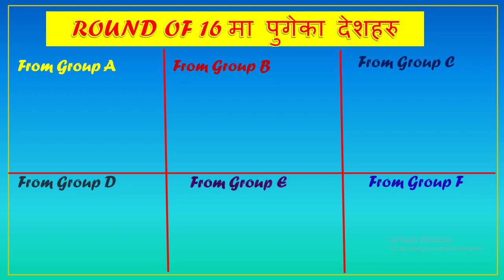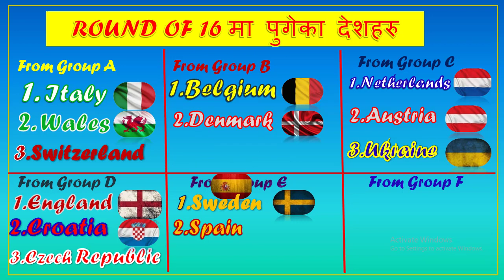Round Of 16 Match Schedule of Euro 2021 In Nepali Date And Time || Knockout Stage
The 16th edition of the European Championship, Euro 2020, began on June 11 with matches in 11 major cities across Europe — for the first time in the 60-year history of the tournament.

At the end of the group stages we have 16 teams who have qualified for the round of 16 stage.
Format
In the knockout phase, if a match is level at the end of 90 minutes of normal playing time, extra time is played (two periods of 15 minutes each), where each team is allowed to make a sixth substitution. If still tied after extra time, the match is decided by a penalty shoot-out to determine the winners.

UEFA set out the following schedule for the round of 16:[

Match 1: Winner Group B vs 3rd Group A/D/E/F
Match 2: Winner Group A vs Runner-up Group C
Match 3: Winner Group F vs 3rd Group A/B/C
Match 4: Runner-up Group D vs Runner-up Group E
Match 5: Winner Group E vs 3rd Group A/B/C/D
Match 6: Winner Group D vs Runner-up Group F
Match 7: Winner Group C vs 3rd Group D/E/F
Match 8: Runner-up Group A vs Runner-up Group B
As with every tournament since UEFA Euro 1984, there is no third place play-off.
Match Schedule
Euro Cup
Euro 2021
In Nepali Date and Time
Knockout Phase
Knockout Stage
England Vs Germany
France
Spain
Belgium Vs Portugal
Italy
today match
today euro cup match